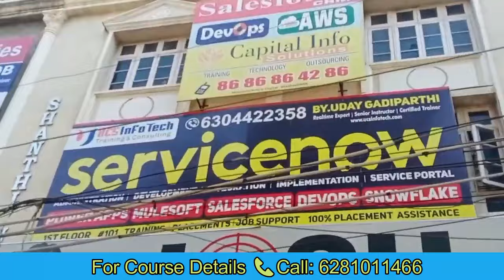ServiceNow training institutes in Hyderabad || Service Now training in Hyderabad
Reach out us on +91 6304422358 for complete training!! Explore SERVICENOW UDEMY COURSES -- YOUR RATING IS TRULY APPRECIATED!!

UCS InfoTech offers best ServiceNow training across Globe both online and offline.UCS is the best servicenow training institute in Hyderabad We take corporate trainings across the globe. Uday Consultancy Services is one of the leading IT courses training provider with complete 100% placement guarantee program.